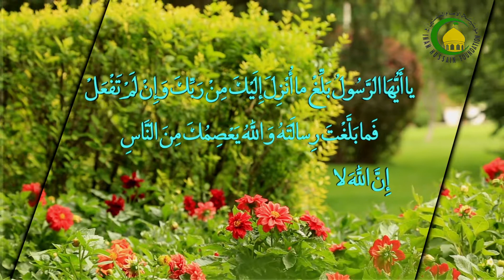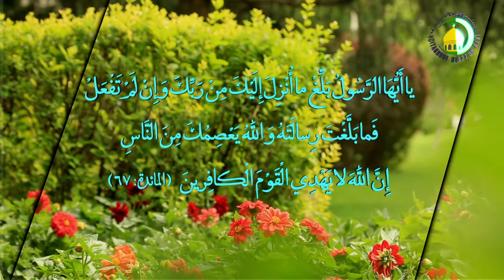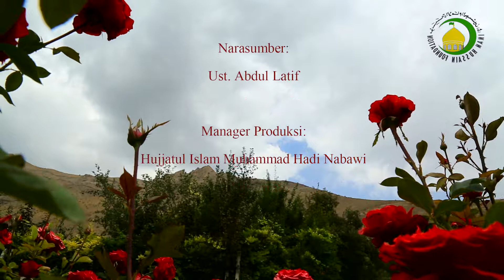65. Keimamahan para imam yang lain (2) - NARASUMBER : Ust. Abadi Irfani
Mazhab syiah imamiah menyakini 12 imam adalah penerus rasul saw setelah wafat.
Salah satu dalil naqli berkenaan dengan hal ini adalah hadis istna asyari yang hadis tersebut juga di nukil para ulama ahlul sunnah di dalam kitabnya seperti kitab shohih muslim(kitabul imaroh) jilid ke-6 hal-4, shahih bukhari di kitabul ahkam jilid ke 8 hal 127.